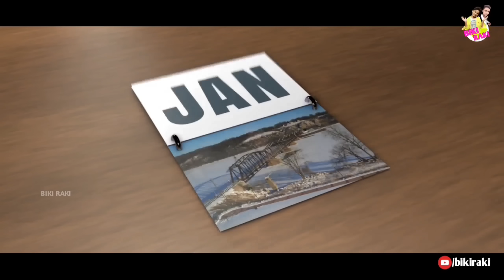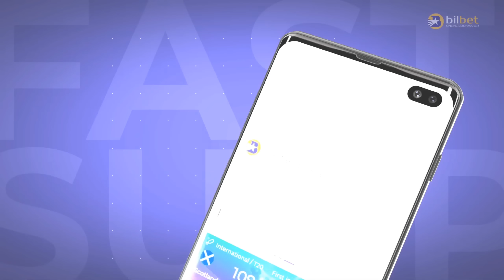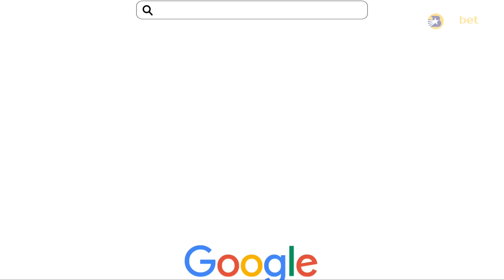ବାପା ପ୍ରେଗନେଟ୍🤰 || 🤣Bapa Pregnant || Biki Raki || Mr Deva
l
ବାପା ପ୍ରେଗନେଟ୍ 🤰|| 🤣 Bapa Pregnant || Biki Raki || Mr Deva || Mr Gulua Comedy ||

___MR DEVA_____

Direction & Edit- Soumyaranjan Kar(ବିକି)✌️
Dialogue- Gyanaranjan kar (ରକି)✌️
Dop- Lipun

ଜୟ ଜଗନ୍ନାଥ।